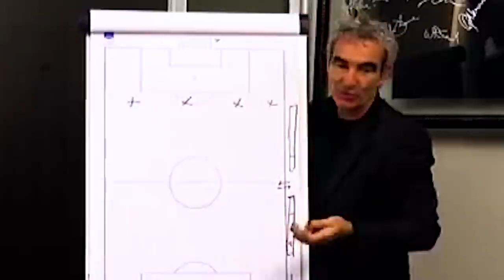TONY VAIRELLES, un joueur pas comme les autres - L'histoire approximative